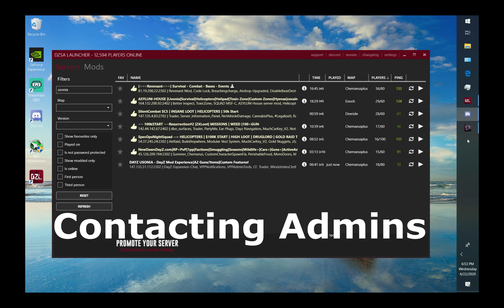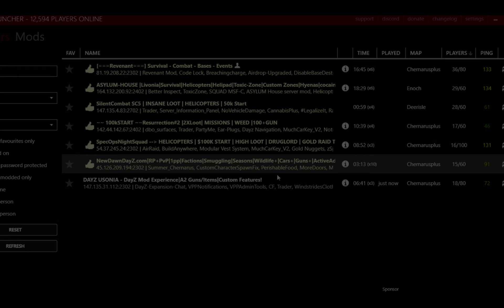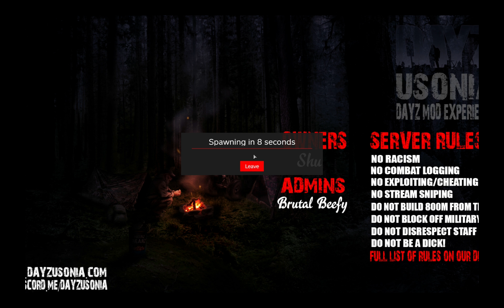From Base To Bust - Mr Greyz Adventures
This is a story of how I went from Base To Bust on a server from beginning to end. We start off trying to find someone  but fail so we build a base til people arrive. The Wrong type of people arrive, HACKERS who are blood thirsty and want my loot. There is no why I'm going out without a fight. This was a setup by many people to get me away from the base or set me up for a death sentence... Mr Greyz Adventures... Like and Subscribe... Enjoy The Video...Peace